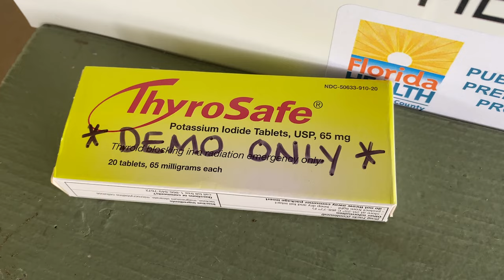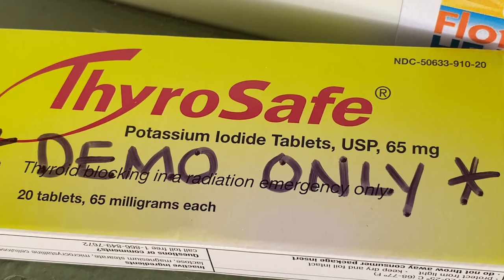PLUMEX2024 Nuclear Power Plant Emergency Preparedness Field Drill at Okeeheelee Park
January 10, 2024 - The Palm Beach County Sheriff's Office, in collaboration with FEMA, state, Southeast Florida Regional All-Hazards Incident Management Team, county, municipal community partners and first responder agencies, conducted a regularly scheduled biennial St Lucie Nuclear Power Plant Emergency Preparedness Field Drill at Okeeheelee Park in suburban West Palm Beach, Florida.

The FPL owned/operated St Lucie Nuclear Power Plant is located on Hutchinson Island, about four miles northeast of the City of Port St Lucie.  Parts of St Lucie and Martin counties lie within the 10-mile plume exposure pathway emergency zone.

For more than 40 years, Palm Beach County serves as a host reception for evacuees (up to 150,000 estimated) from this 10-mile zone, should evacuation be necessary, providing congregate care (monitor/decontaminate exposed evacuees, dispense potassium iodide if needed, and coordinate temporary sheltering) at two Radiological Emergency Reception Centers.

This exercise demonstrates Palm Beach County’s abilities to implement plans and procedures to protect the health and safety of the public in the event of a radiological emergency at the nuclear plant.